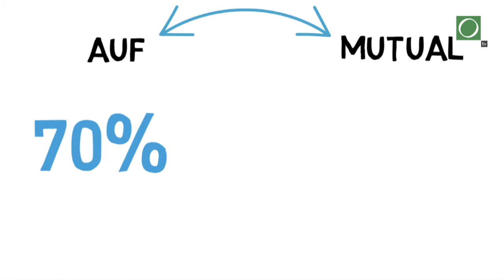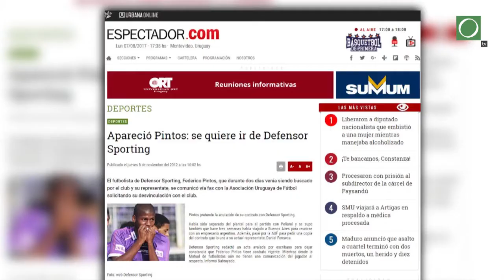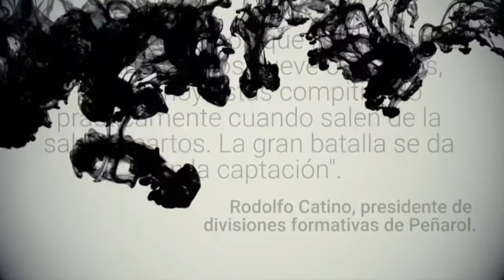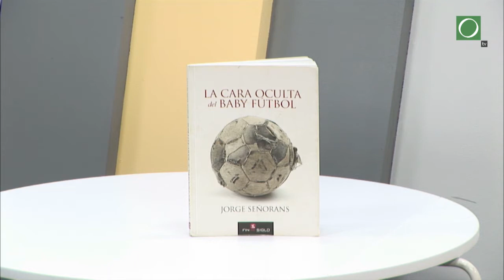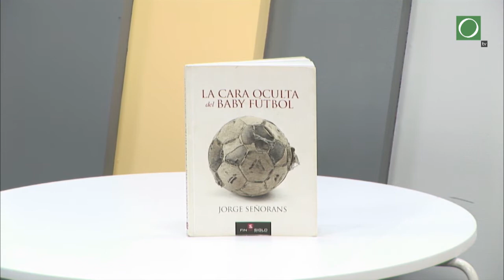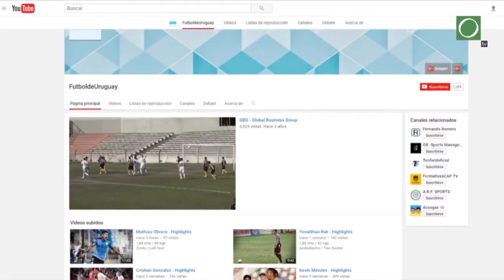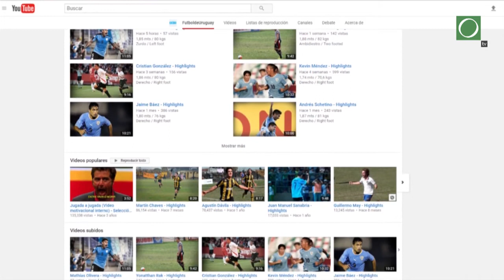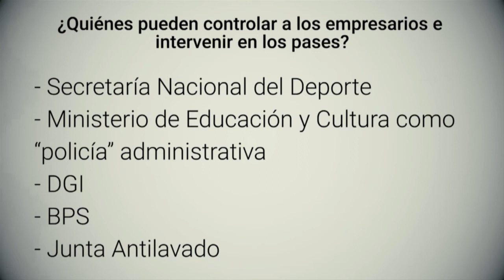Los futbolistas como mercancía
De los 60.000 niños inscritos Organización Nacional de Fútbol Infantil (ONFI), solo un 0,14% llega a convertirse en un jugador profesional de proyección internacional.

Sin embargo, el baby fútbol no es visto sólo como una actividad recreativa para los más chicos, sino como el inicio de lo que puede ser un negocio próspero. Empresario o contratistas comienzan a representar a jugadores a temprana edad, ofreciendo a cambio beneficios económicos, regalos y la promesa de llegar a Europa.

A pesar de que la normativa vigente prohíbe que sean dueños de los jugadores, nadie los controla y el dinero que inyectan en el fútbol es parte de un esquema donde los clubes se convierten en víctimas y cómplices a la vez.

En este informe conozca cómo trabajan los contratistas, qué porcentaje se llevan en la venta de un jugador y qué controles existen para su actividad.